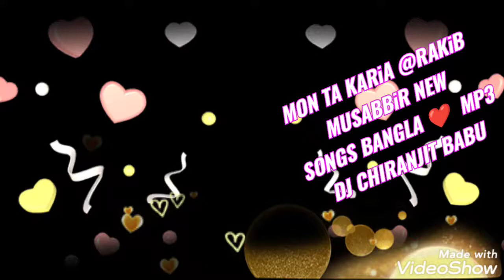MON TA KARiA RAKiB MUSABBiR NEW SONGS BANGLA ❤️ 🎵MP3 - CHIRANJIT BABU